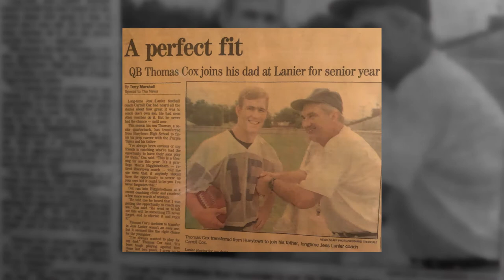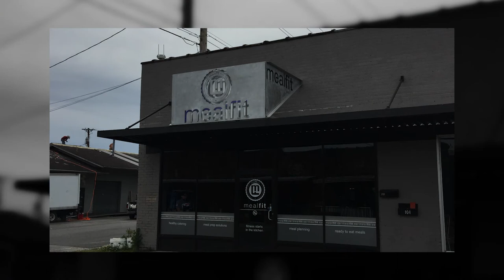Gaining Traction by Thomas Cox